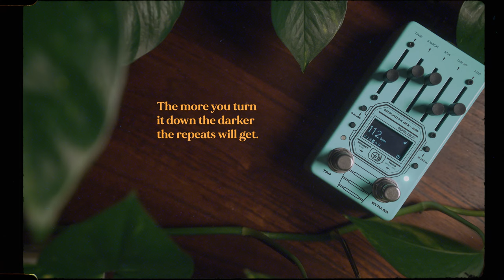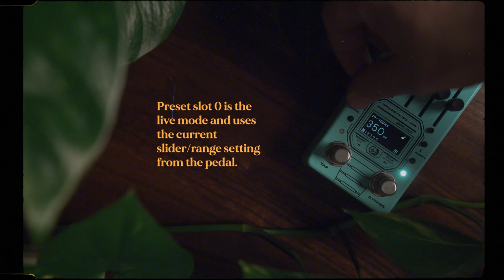This is one of the most versatile small delays ever - the GFX-91W by Kodex Audio | Vignette Demos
The GFX-91W packs a punch for it's size. You get everything you could want from a delay and more. Different subdivisions, tap tempo, presets, trails/notrails, up to 10 seconds of delay time - in a very easy to use packaging. And sliders!

-- gear used --
Kodex Audio Kodex #11
Kodex Audio GFX-91W Delay
Verellen Loucks
UAD Ox  into Apollo Twin X